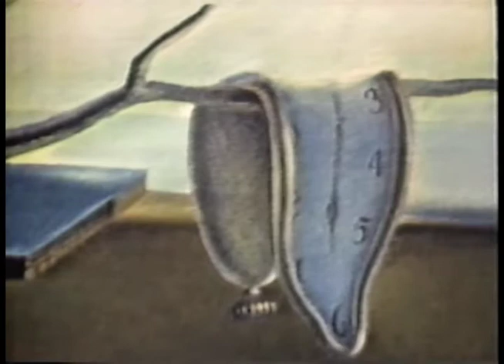Salvador Dali Déçès...1983...(3m02s) SRC